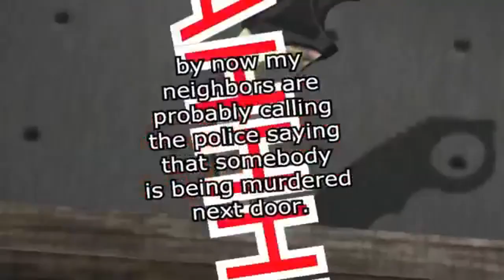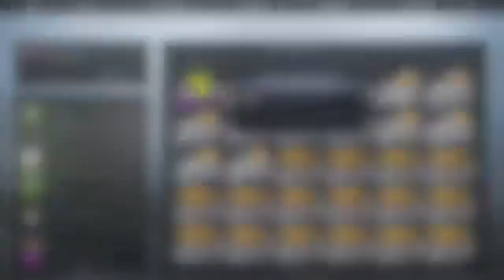CS:GO | Kutudan bıçak çıkaran şanslı kişiler #1